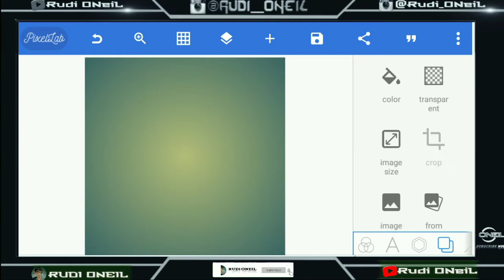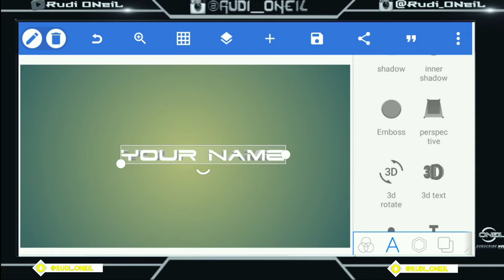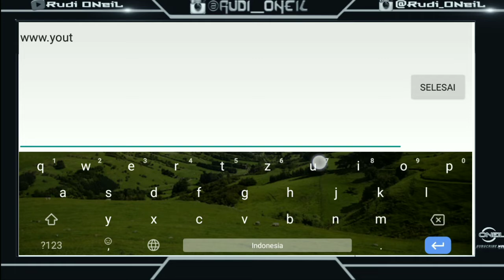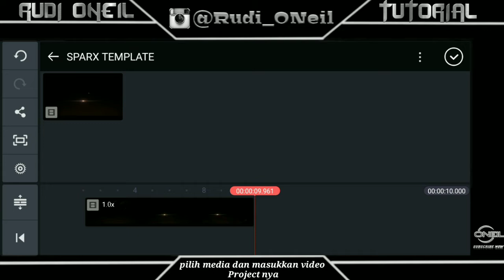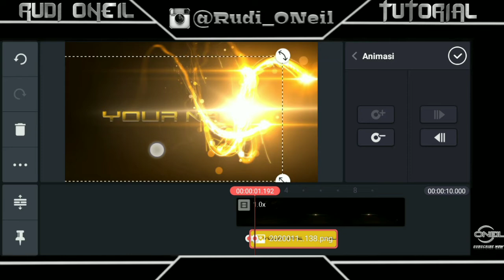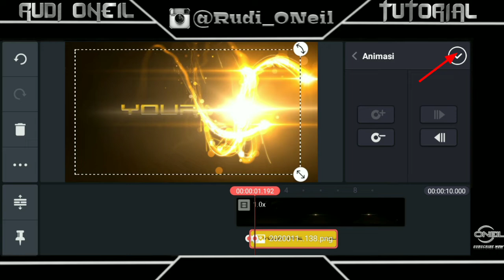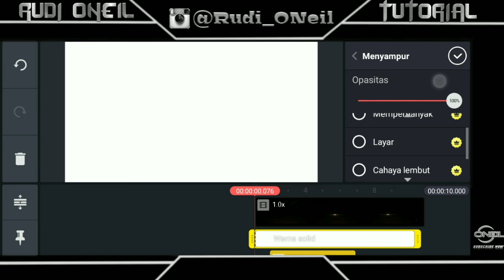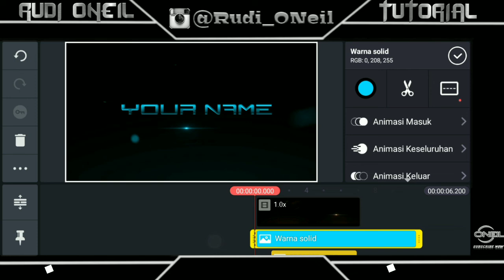CARA MEMBUAT INTRO - SPARX INTRO di android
♻️ Hai asalamualaikum ..

Dalam video ini, saya akan membagikan cara membuat sprax intro
dengan menggunakan aplikasi kinemaster di smartphone Android,
tonton videonya jangan di skip-skip agar tidak gagal paham.

  Hope it is useful, thank you